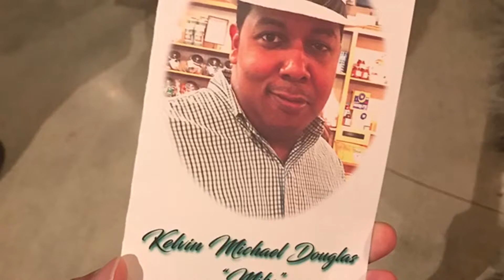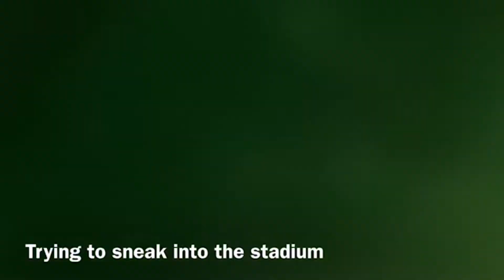VLOG 2 Hurricane Irma trip to Atlanta Part 1, Pranks on the family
Miguel Camargo leaves to Jacksonville to Atlanta during Hurricane Irma. We have an adventure downtown and full of pranks.